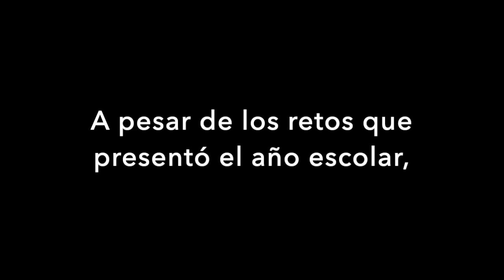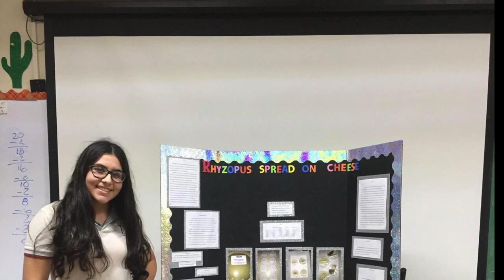Resumen y logros del proyecto Semillas de Triunfo 2019-2020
Resumen y logros del proyecto Semillas de Triunfo 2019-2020. Chicas de escuela  superior se convirtieron en Embajadoras STEM de Puerto Rico.